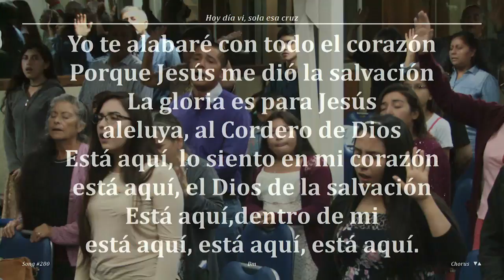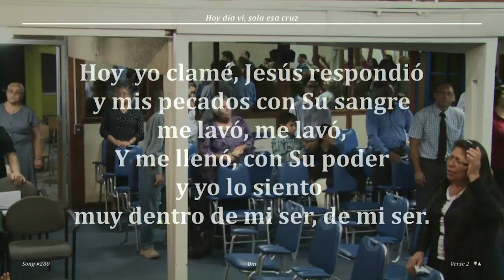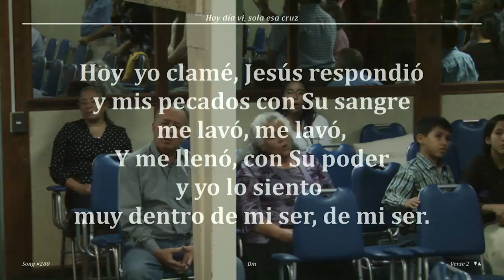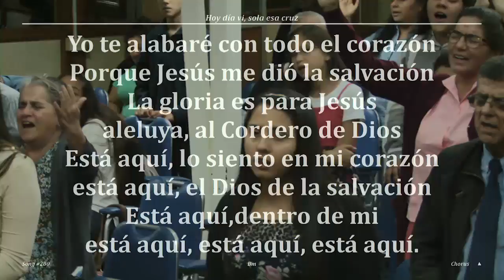2017 0303v Franklin Gutierrez